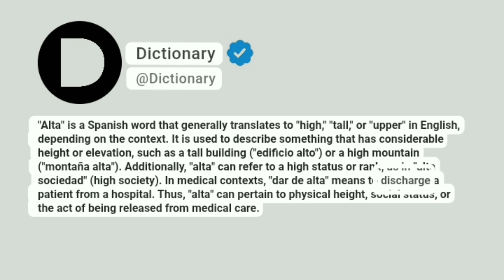Alta Meaning In English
"Alta" is a Spanish word that generally translates to "high," "tall," or "upper" in English, depending on the context. It is used to describe something that has considerable height or elevation, such as a tall building ("edificio alto") or a high mountain ("montaña alta"). Additionally, "alta" can refer to a high status or rank, as in "alta sociedad" (high society). In medical contexts, "dar de alta" means to discharge a patient from a hospital. Thus, "alta" can pertain to physical height, social status, or the act of being released from medical care.